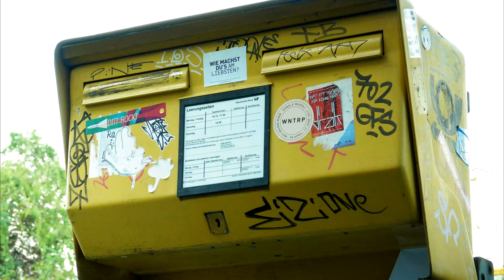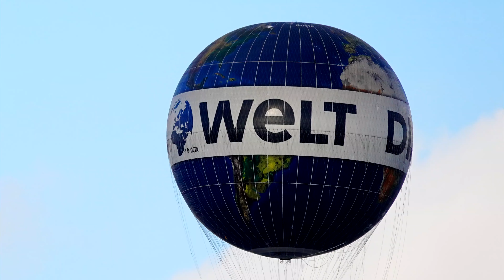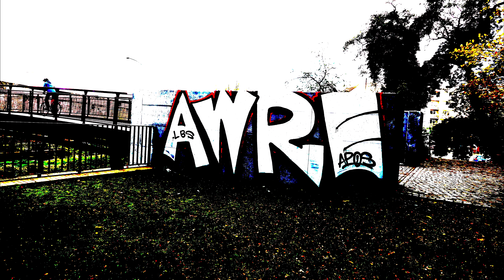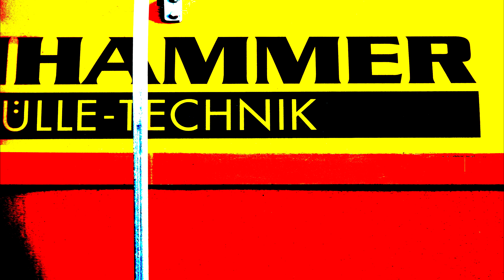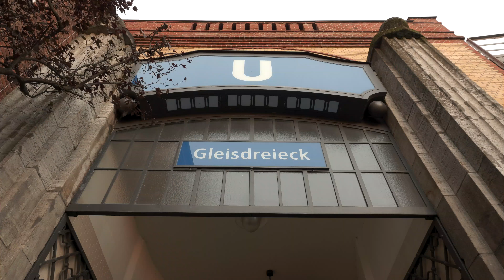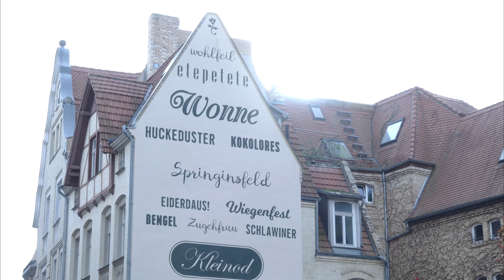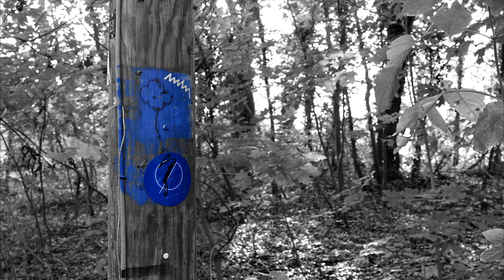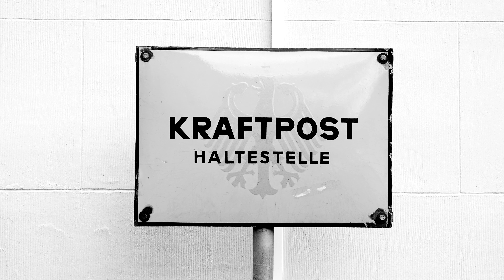SONY PICTURE EFFECTS (RX10 iv)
Part 1: SONY PICTURE EFFECTS filmed and protographed with SONY RX10 iv (RX10 M4) (RX10 Mark 4). SSCHNITTLABOR presents the following SONY EFFECTS (Photo effects & video effects)

TOY CAMERA
POP COLOR
POSTERIZATION
RETRO PHOTO
SOFT HIGH-KEY
PARTIAL COLOR
HIGH CONTRAST MONOCHROME

edit:
Videoeditor VEGAS VIDEO PRO 14 from MAGIX:

Red Nose Hose by Jingle Punks

The Army Goes Rolling Along - Band Only by The U.S. Army Band

Square Pound by RW Smith